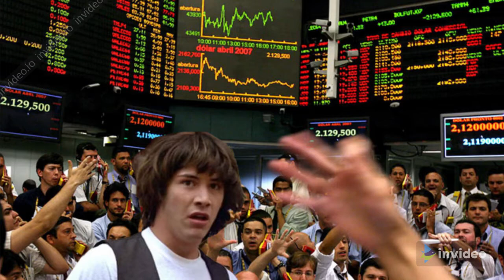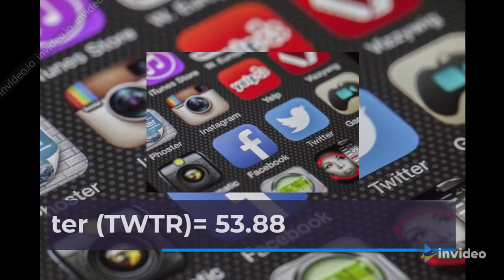15 High growth stocks under 100$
15 High growth stocks under 100$
Hello welcome back to the Financially savvy millennial,
I hope all your dreams and wishes come true🦈🦈🦈🦈🦈
 trying a different type of video. tested out invideo trial.